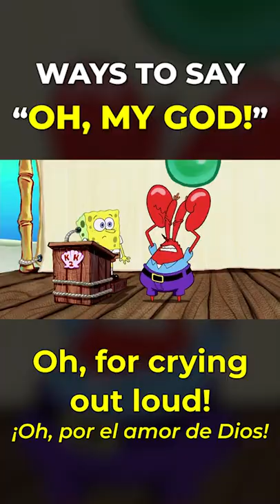Deja de decir 'OH, MY GOD' en Ingles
Este video no tiene NADA QUE VER con decirte que tienes que hablar cómo un gringo.

Pero NO DIGAS "OH, MY GOD" EN INGLÉS!

Te voy a enseñar otras frases que normalmente te enseñan en institutos de inglés que deberías evitar!

Algo mal va a pasar? Claro que no.

Simplemente, te quiero ayudar a tener un inglés un poco más natural!

Aún si no quieres usar las frases que usamos nosotros, vas a querer poder entenderlas!

Es parte del idioma, nada más.

Aparte, jamás quieres dejar de crecer tu vocabulario!

Variando tu inglés es uno de los próximos pasos que vas a querer tomar para tener un inglés más natural y más avanzado

Aún hoy, sigo tratando de mejorar mi vocabulario en español. Es parte del proceso! Es por eso, que hoy te presento otras formas de sonar un poco más fluido y avanzado en inglés no usando "OH, MY GOD" EN INGLÉS!